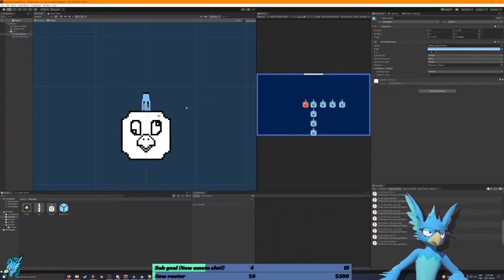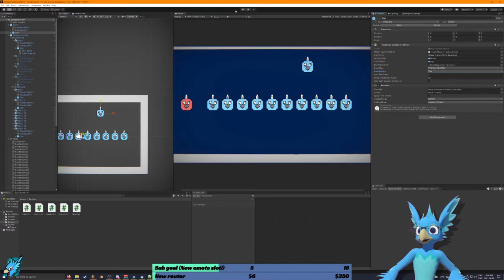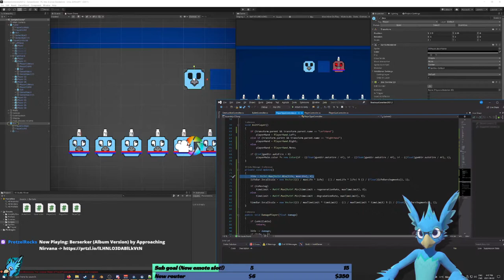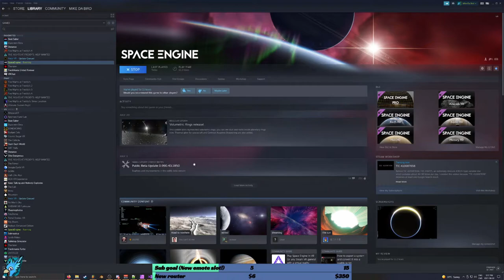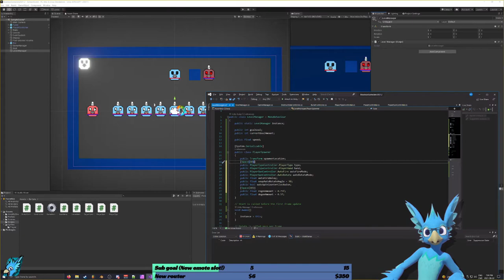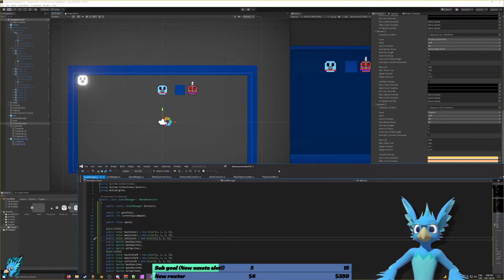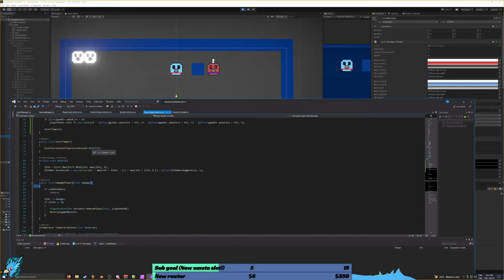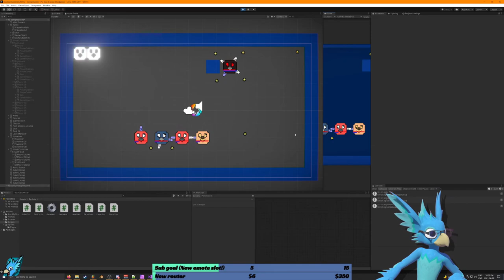Brackeys Game Jam 2021.2 with Mike Da Bird | Day 1 (P2) - Stream Archive - August 22nd 2021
The start of my Brackeys Game Jam 2021.2 adventure! In this second part of day 1, I continue coding the basic movement mechanics and make some flickering shaders!

Timestamps:
00:00:00 Stream continuation
03:15:14 Space Engine dinner break
04:06:41 Back to dev'in

NOTE: This video had to be split in 2 parts due to Youtube's 12h single upload limit. This is the 2nd part of Day 1